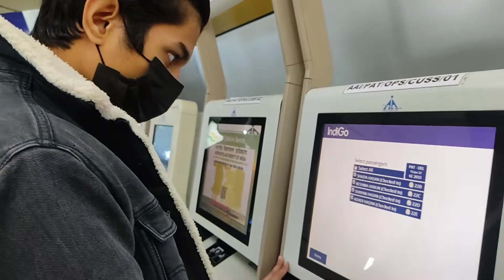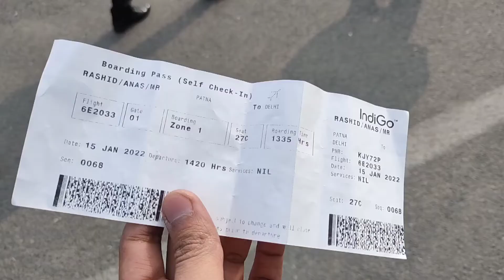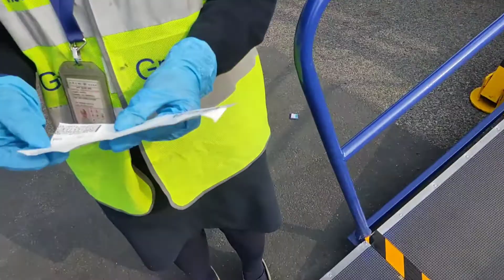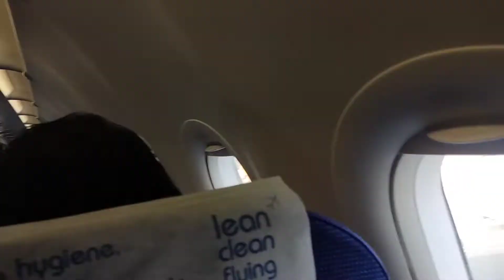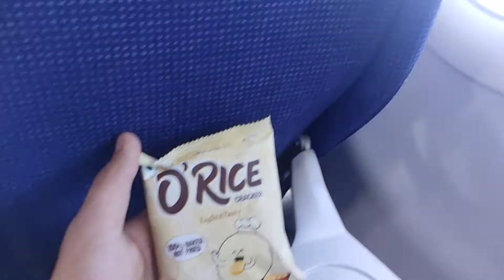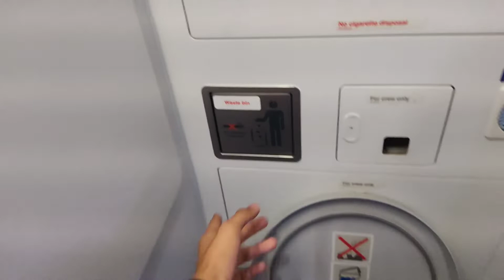My First Flight Experience 😍✈️ हवाई जहाज़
Do support me guys❤ I need your full support to grow ❤✨